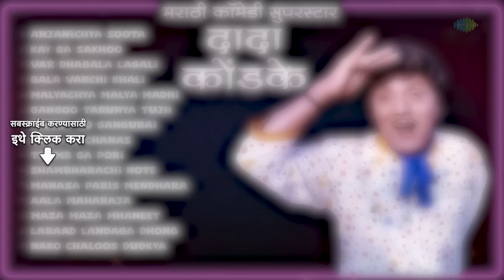मराठी कॉमेडी सुपरस्टार…दादा कोंडके | Dada Kondke Songs | Var Dhagala Lagali Kal | Old Marathi Songs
कॉमेडी किंग दादा कोंडके यांच्या वाढदिवसाच्या शुभ दिवशी. दादा कोंडके यांची सुपरहिट मराठी गाणी सादर करत आहोत. फक्त @saregamamarathi वर 🚩

00:00:00 - Start
00:00:05 - Anjanichya Soota
00:06:56 - Kay Ga Sakhoo
00:10:38 - Var Dhagala Lagali Kal
00:16:01 - Gala Varchi Khali Tujhya
00:22:23 - Malyachya Malya Madhi Kon Ga Ubhi
00:26:08 - Gangoo Tarunya Tujh Befam
00:32:17 - Mhora Ho Gangubai
00:35:40 - Mala Ek Chanas Hava
00:38:59 - Thamb Ga Pori
00:42:17 - Shambharachi Note
00:45:31 - Manasa Paris Mendhara Bari
00:48:53 - Aala Maharaja
00:52:07 - Maza Maza Mhaneet Hoto
00:55:22 - Labaad Landaga Dhong Karatay
00:58:54 - Nako Chaloos Dudkya Chali

Song: Anjanichya Soota
Artist: Mahendra Kapoor, Chorus
Music Director: Raamlaxman
Lyricist: Dada Kondke

Song: Kay Ga Sakhoo
Artist: Usha Mangeshkar, Jaywant Kulkarni, Chorus
Music Director: Ram Kadam
Lyricist: Dada Khondke

Song: Var Dhagala Lagali Kal
Artist: Mahendra Kapoor, Usha Mangeshkar, Chorus
Music Director: Raamlaxman
Lyricist: Dada Kondke

Song: Gala Varchi Khali Tujhya
Artist: Mahendra Kapoor, Usha Mangeshkar
Music Director: Raamlaxman
Lyricist: Rajesh Majumdar

Song: Malyachya Malya Madhi Kon Ga Ubhi
Artist: Usha Mangeshkar, Jaywant Kulkarni
Lyricist: Dada Khondke

Song: Gangoo Tarunya Tujh Befam
Music Director: Raamlaxman
Lyricist: Rajesh Majumdar

Song: Mhora Ho Gangubai
Music Director: Raamlaxman
Lyricist: Dada Kondke

Song: Mala Ek Chanas Hava
Music Director: Raamlaxman
Lyricist: Dada Kondke

Song: Thamb Ga Pori
Music Director: Raamlaxman
Lyricist: Dada Kondke

Song: Shambharachi Note
Music Director: Raamlaxman
Lyricist: Dada Kondke

Song: Manasa Paris Mendhara Bari
Artist: Jaywant Kulkarni
Lyricist: Dada Kondke

Song: Aala Maharaja
Artist: Mahendra Kapoor
Music Director: Raamlaxman
Lyricist: Dada Kondke

Song: Maza Maza Mhaneet Hoto
Artist: Mahendra Kapoor
Music Director: Raamlaxman
Lyricist: Dada Kondke

Song: Labaad Landaga Dhong Karatay
Artist: Jaywant Kulkarni
Lyricist: Jagdish Khebudkar

Song: Nako Chaloos Dudkya Chali
Artist: Jaywant Kulkarni
Lyricist: Jagdish Khebudkar